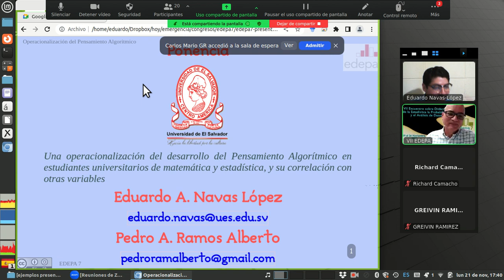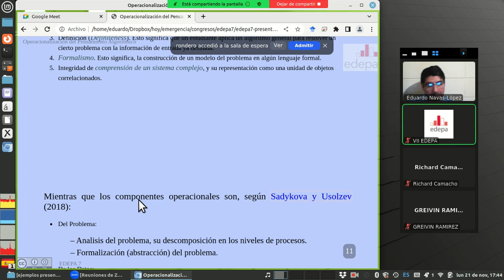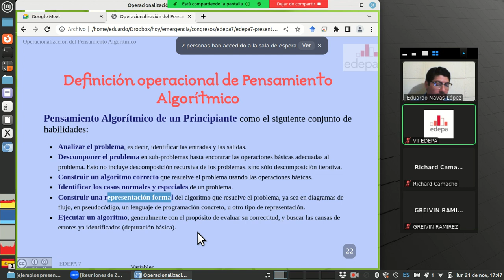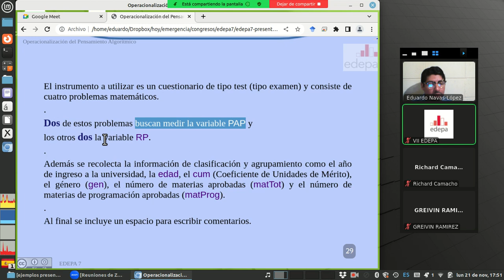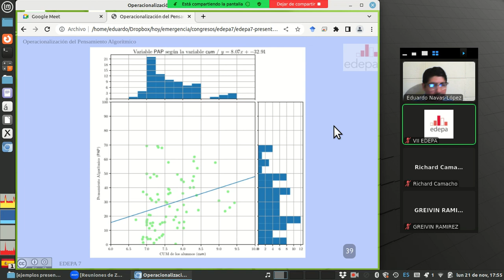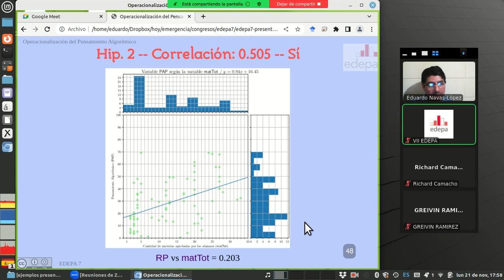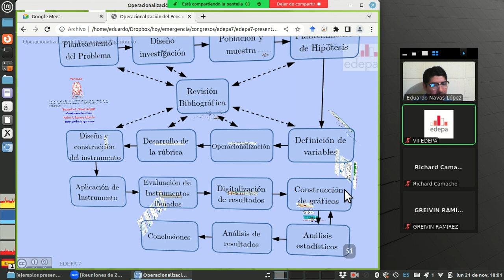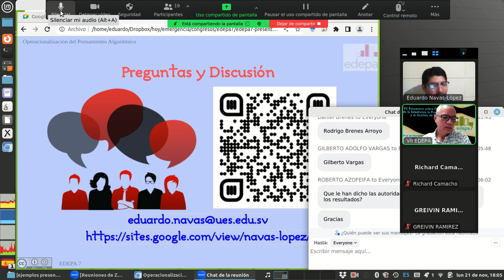Operacionalización del Pensamiento Algorítmico en estudiantes universitarios de ciencias matemáticas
Presentación en el EDEPA 7 -- VII encuentro sobre didáctica de la estadística, la probabilidad y el análisis de datos, el 21 de noviembre de 2022, en Cartago, Costa Rica.

Título completo: «Una operacionalización del desarrollo del Pensamiento Algorítmico en estudiantes universitarios de matemática y estadística, y su correlación con otras variables»

0:00 Presentación
0:45 Título
1:39 Planteamiento del problema
2:39 Marco Teórico
5:28 Diseño de la investigación
5:41 Población y muestra
6:00 Hipótesis
6:34 Variables
9:09 Operacionalización
11:21 Instrumento
14:29 Resultados
16:45 Conclusiones
21:24 Preguntas
25:11 Despedida